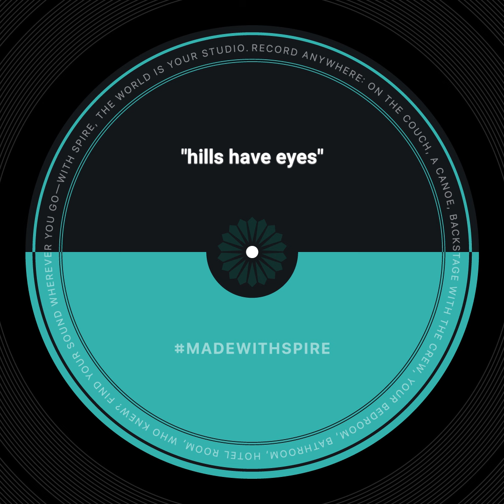hills have eyes